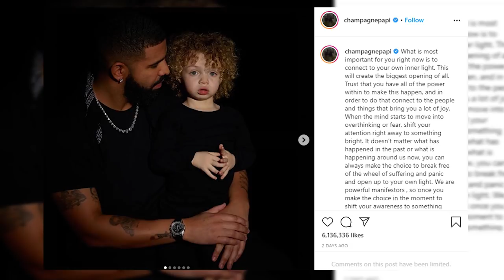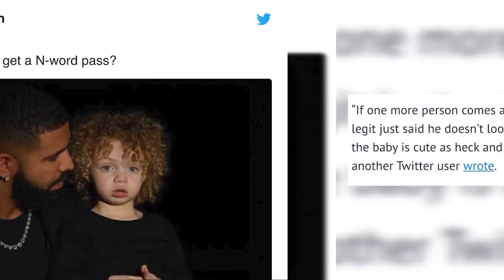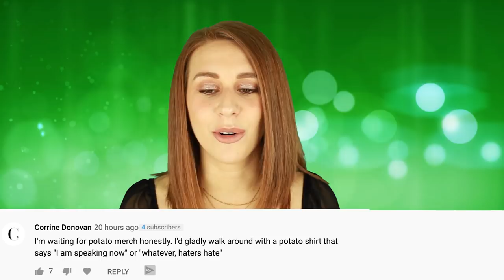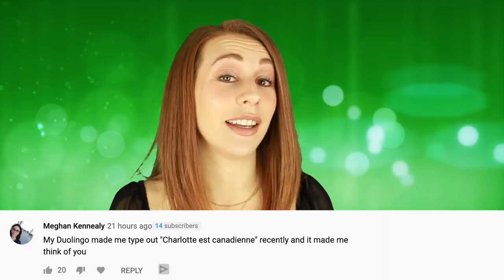People Are Saying Drake's Son Looks Nothing Like Him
Drake has finally posted images of his son Adonis to social media. But the reactions to the photos have been mixed...because drake’s blue eyed blond haired son looks nothing like him or his mother.

IN THIS VIDEO:

PRODUCER & FILMED BY:
Chris Stiuso

VIDEO EDITED BY:
Ryan Wazonek